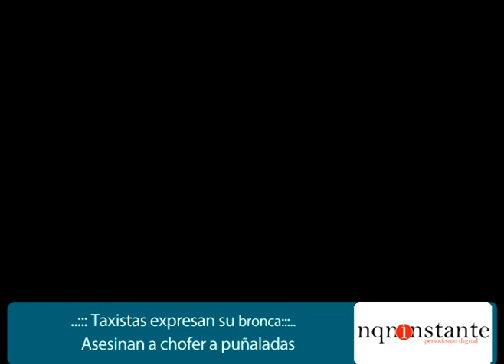Taxistas reclaman seguridad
Luego de que asesinaran a un taxista durante la madrugada del 16/07/2011, taxistas cortan todos los accesos a la Ciudad de Neuquén Capital reclamando seguridad.